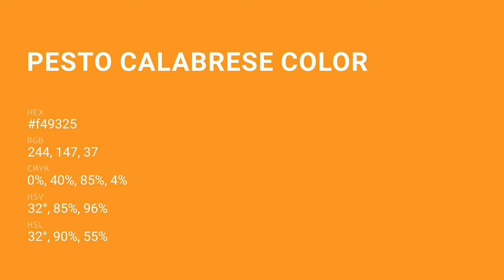Pesto Calabrese color f49325 hex Cool Orange color f49325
What color is Pesto Calabrese ? f49325 hex, Cool Orange color f49325

Hex f49325 Color Code is also known as Pesto Calabrese color